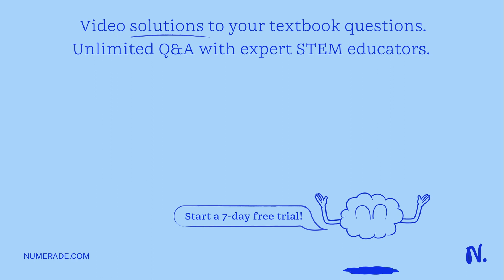Fill the three 3d subshells with the specified number of electrons: electrons Answer Bank electrons…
Fill the three 3d subshells with the specified number of electrons: electrons Answer Bank electrons electrons